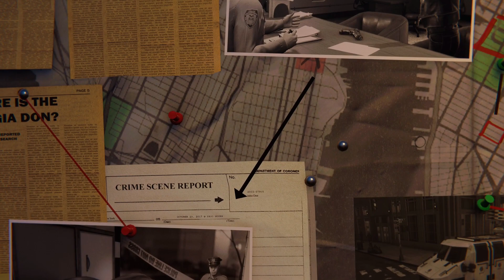Marvel's Spider-Man Remastered PS5 Gameplay #90 - O Retorno de Sable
Esse não é o Spider-Man que você conheceu ou viu. No Marvel’s Spider-Man Remasterizado, encontramos um Peter Parker experiente e mais preparado para enfrentar a onda de crimes de Nova York. Em contrapartida, ele luta para conciliar o caos em sua vida pessoal e carreira enquanto o destino da Nova York da Marvel pesa sobre seus ombros.